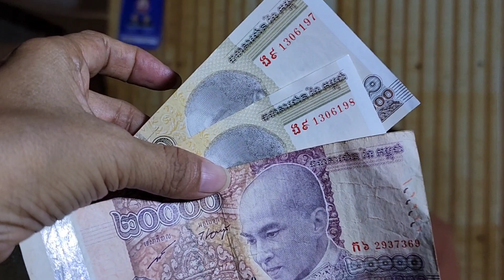ប្អូនស្រីទឹមចាន់ណានិងស្វាមីប្អូនប្រុសម៉ក់សំកូលមានជីវភាពខ្សត់ខ្សោយបានទទួលប្រាក់ឧបត្ថម្ភ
Thanks!
► We upload About :
Pich Sovann ,
របៀបធ្វើម្អូបខ្មែរ,
How to make Khmer soup,
បន្លែត្រីសាច់ដាក់លក់តាមផ្លូវ,
Vegetables, fish, meat for sale on the street,
ខ្មែរជួយខ្មែរក្នុងគ្រាជួបទុកលំបាក,